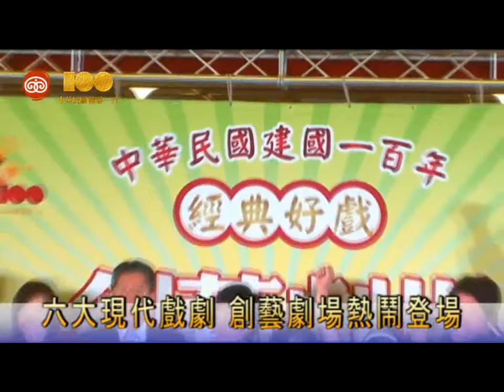六大類型現代戲劇 創藝劇場熱潮重現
「中華民國建國一百年經典好戲--戲說百年 百花齊放」，整個系列好戲共分成薪傳舞台和創藝劇場，也就是傳統的布袋戲、歌仔戲，以及現代的各樣類型戲劇，包括國民戲劇、民初大戲、眷村大戲、原住民音樂劇、客家兒童音樂劇、新住民音樂會等。

創藝劇場將於10月1日起接棒展開，到12月24日止為期三個月，精選五齣經典現代舞台劇《很久沒有敬我了你》、《寶島一村》、《渭水春風》、《嘿！阿弟牯》、《人間條件一》，以及一場由新住民組成的同樂音樂會《幸福100  Party Go!--國際移民日》，輪流在臺北兩廳院藝文廣場、臺中圓滿劇場、高雄衛武營藝文中心上演，每一場戶外演出都是免費入場觀看，邀請民眾在建國一百年的下半年，熱熱鬧鬧用看戲為國家慶生。